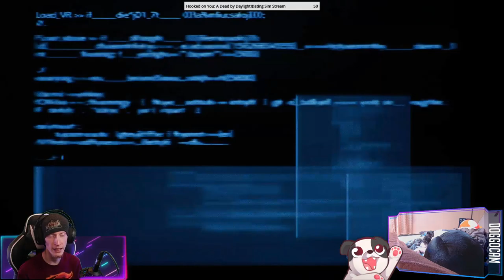A New Friend?! | Final Fantasy VII Remake Intergrade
Oh, I think I'm gonna like Sonon!

00:00:00 - Intro & Just Chatting
00:05:10 - Gameplay Starts
00:10:55 - Ramuh Wreckin Me
00:33:05 - Conceding Defeat
01:35:25 - Gigantipede Fight
01:41:20 - Victory Achieved; Gameplay Resumes
01:47:15 - Ramuh fight
01:50:10 - Victory Achieved; Gameplay Resumes
02:26:45 - Box Beat'em Up!
03:17:50 - Outro

Purchase this game while also supporting the channel AND animal rescues!